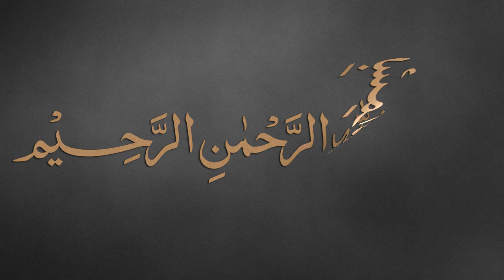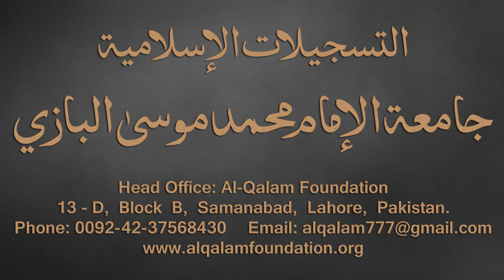Taiseer-ul-Mantiq Dars - 16 - page - 17 - by Maulana Muhammad Zuhair Albazi - 16/10/2016